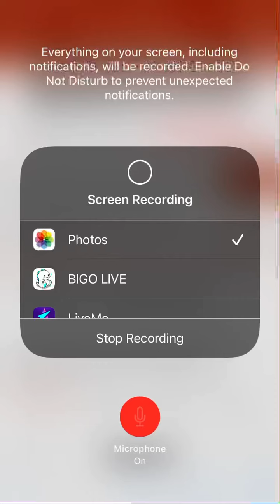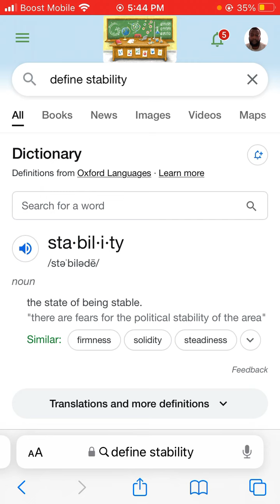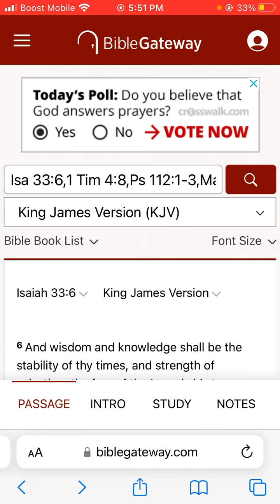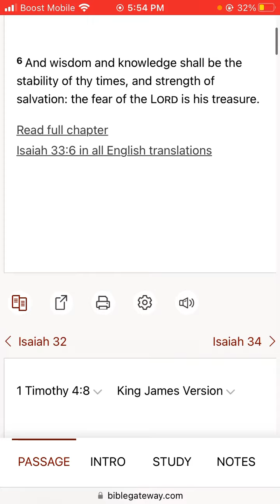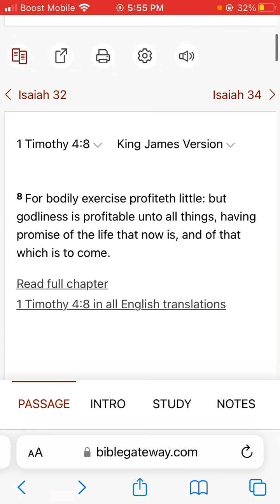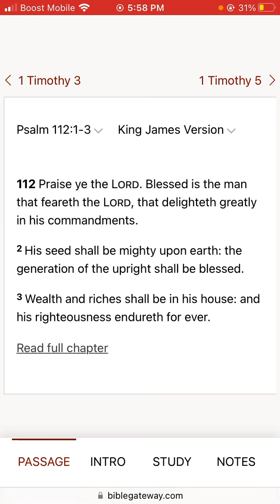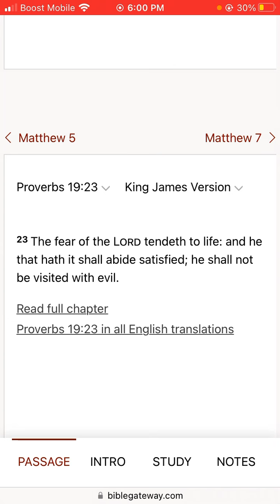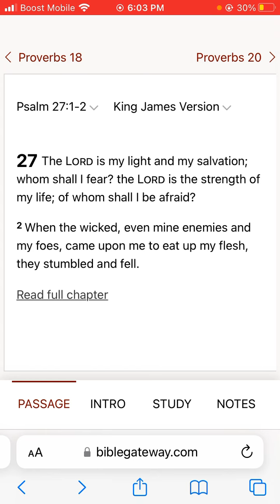And wisdom and knowledge shall be the stability of thy times.